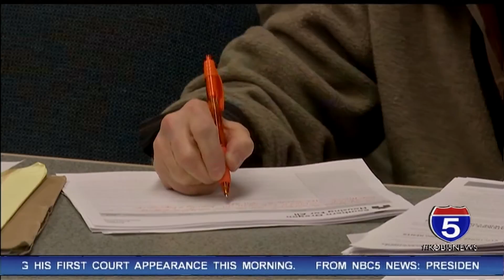Ashland affordable housing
A community effort in Ashland is hoping to address the affordable housing crisis.